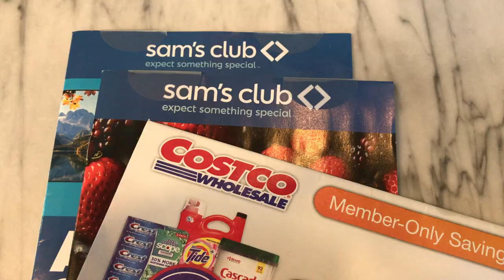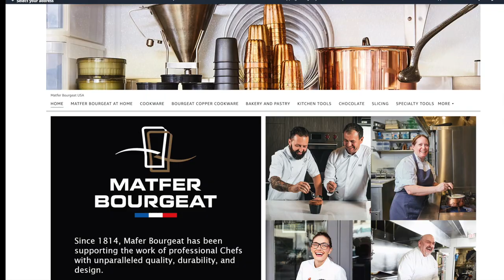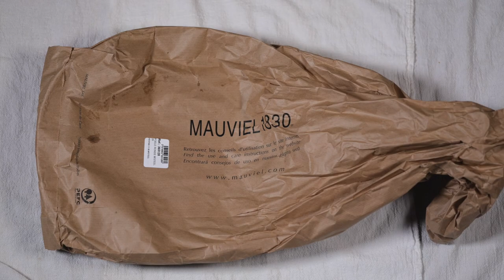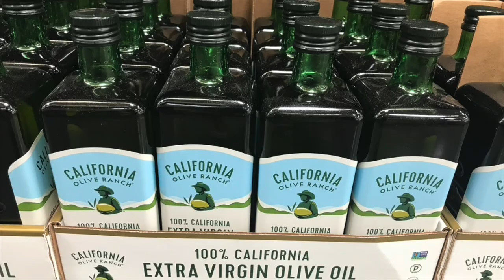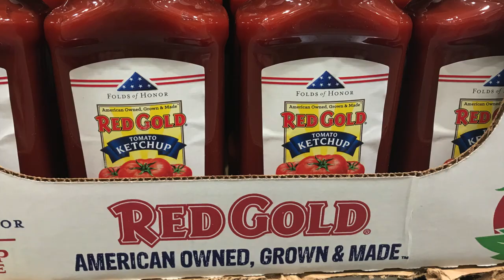Episode 1: Uncle Scott's Pancast Show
Join us for an update on carbon steel skillets and pans from Matfer, De Buyer, Lodge and Mauviel, the latest in the shopping battle between Costco and Sam's as we look for Heinz ketchup, a review of a Cuisinel cast iron pot rack and more!

UPDATE: Mineral B Pro pans are back in stock at De Buyer

Shopping links for products in this video:

Matfer Carbon Steel Pans
Mauviel Carbon Steel Pans
Lodge Skillets
Cuisinel Pot Racks
Heinz Ketchup
**If you click on our affiliate links and buy something on Amazon, you get the exact same Amazon price as going directly there but it allows us to earn a small commission. It doesn't make us rich but it allows us to buy more kitchen products to review and make more videos, and is greatly appreciated!!**